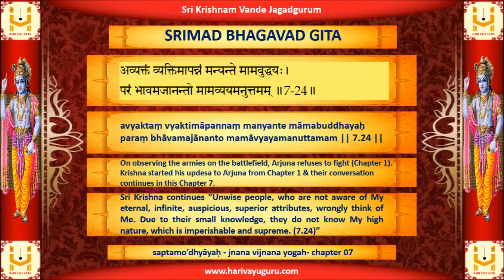SRIMAD BHAGAVAD GITA - Chapter 07 - Verse 24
atha saptamo’dhyāyaḥ- jnana vijnana yogah

avyaktaṃ vyaktimāpannaṃ manyante māmabuddhayaḥ
paraṃ bhāvamajānanto mamāvyayamanuttamam || 7.24 ||

Sri Krishna continues “Unwise people, who are not aware of My eternal, infinite, auspicious, superior attributes, wrongly think of Me. Due to their small knowledge, they do not know My high nature, which is imperishable and supreme. (7.24)”